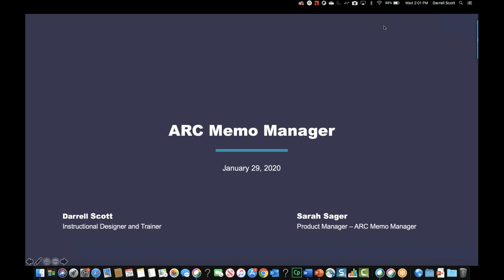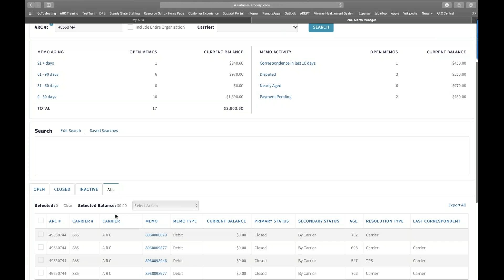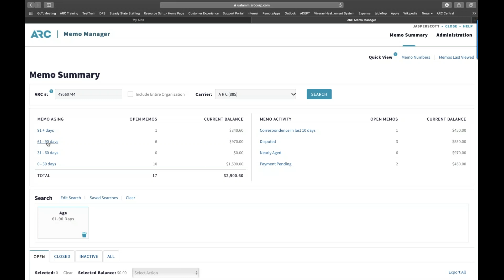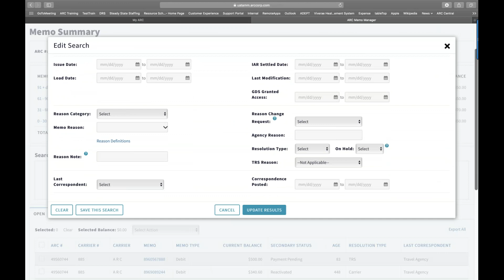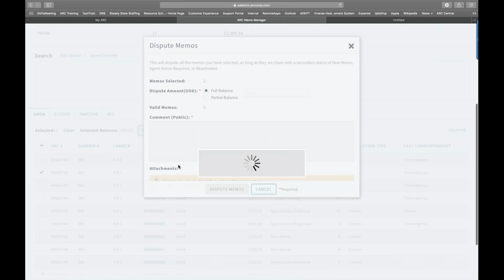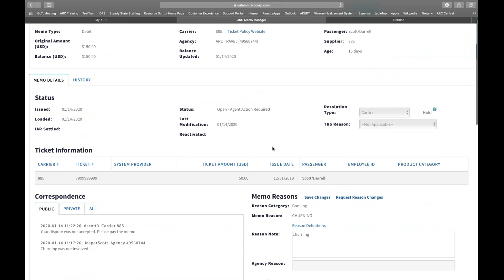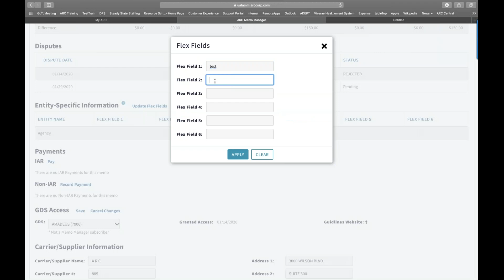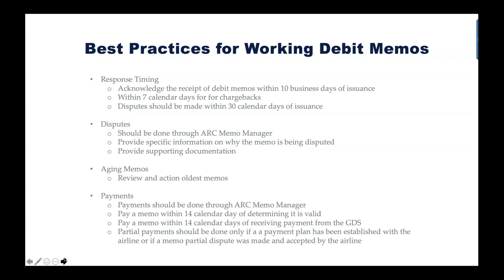What’s New with Memo Manager – Travel Agency Webinar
ARC’s Memo Manager has a new look and feel. Join us for a demo of Memo Manager’s functionality and a first look at the new look and feel. The goal of this session is to introduce users to Memo Manager’s refreshed appearance and discuss the benefits of the tool’s functionality.

In this webinar, you will learn all about Memo Manager, how it works and key capabilities, including how to:

- Search for memos
- Pay a memo
- Dispute a memo
- Add correspondence and attachments to a memo
- Provide GDS access to a memo